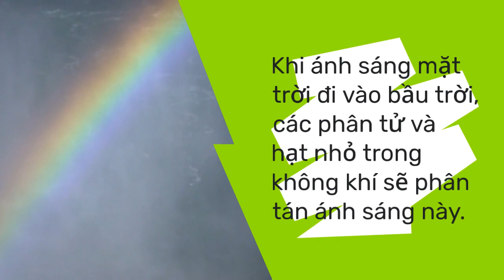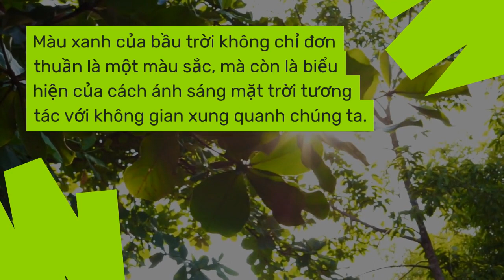Tại sao bầu trời màu xanh?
Cùng khám phá khoa học đằng sau màu sắc kỳ diệu này của bầu trời! Ánh sáng, bước sóng, và sự nhạy cảm của con người đều đóng vai trò quan trọng. Nhấn vào video để hiểu rõ hơn về thế giới tự nhiên xung quanh chúng ta.